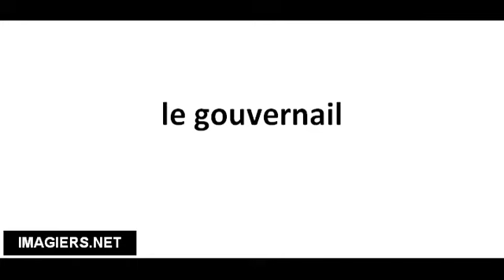Richtig Aussprechen # le gouvernail